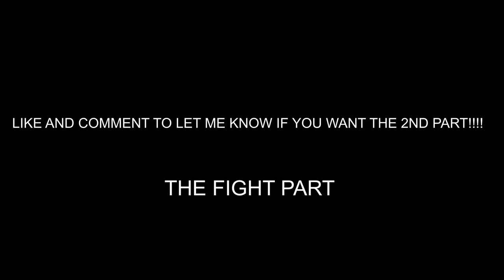THIEF VS BOXER(PART 1)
In this world everything has a polar opposite. Good has evil. beautiful has ugly. Wealth has poverty. All these things are what keeps the world in balance, but is the world truly balanced? The mind of of a thief is complex and from the outside seems to have a tough exterior, but is that who he really is? The mind of a boxer is one of determination and drive, but what turned somewhat innocent looking boy into a menacing boxer? Who is the good and who is the evil in this situation?